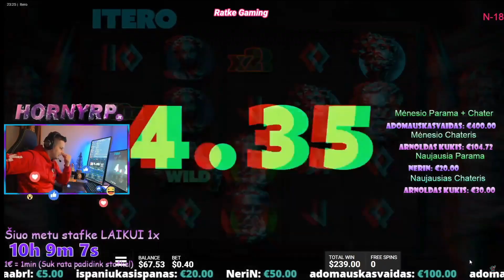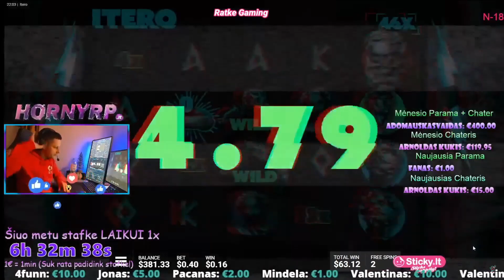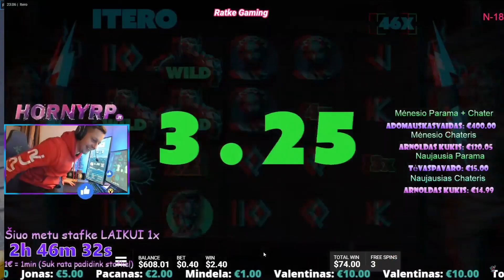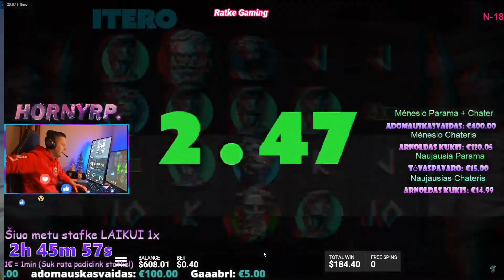Iškratėm 7 aparatus ir AUKSO PUODAS! Ratke pirmą kartą prasuko slotus!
Jei kilo klausimų, palikite juos komentaruose į visus atsakysiu!

Būkite atsargūs! Azartiniai lošimai yra specifinė pramogos rūšis, kuria piktnaudžiaujant gali susiformuoti priklausomybė nuo lošimų, kuri kelia įvairias socialines, biologines ir psichologines problemas ne tik lošiančiajam, bet ir jo artimiesiems.

Prisijunk prie Youtube Fanu!
Tiesiogine parama motyvacijai judėti!
Tiktokas!

Ieškai elektronikos, kompiuterio ar dalių jam? Kreipkis, mano žiūrovai gauna dideles nuolaidas lietuviškose parduotuvėse. Taip pat ir buitinei technikai!